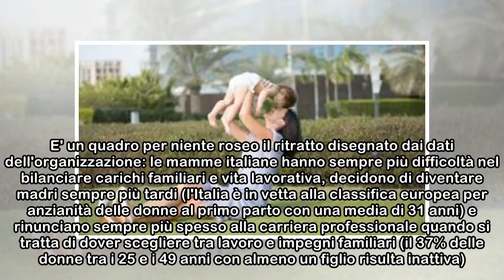Fare la mamma è più difficile in Campania, al top il Trentino Alto Adige - Cronaca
Hanno la vita più facile le mamme che vivono nelle province autonome di Bolzano e Treno, mentre è più difficile per quelle residenti in Campania. E' quanto emerge dal rapporto, diffuso oggi in occasio...